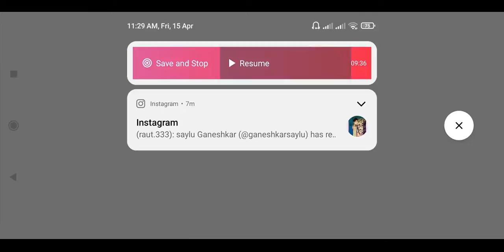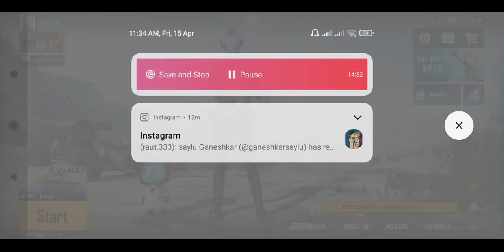DHRU GAMING PLAYING BGMI ❤💖